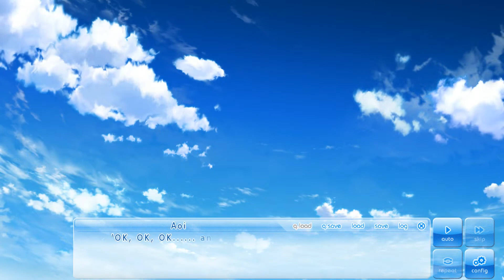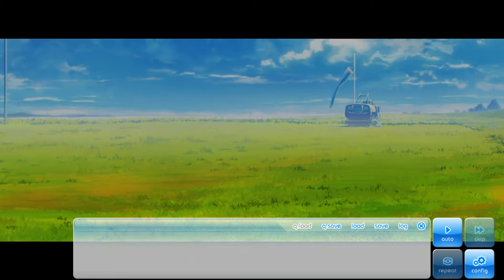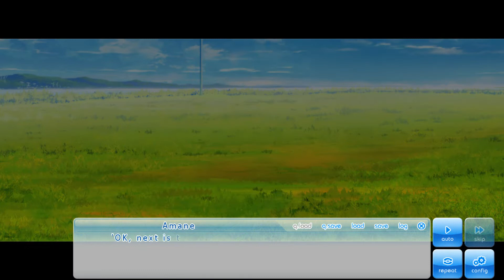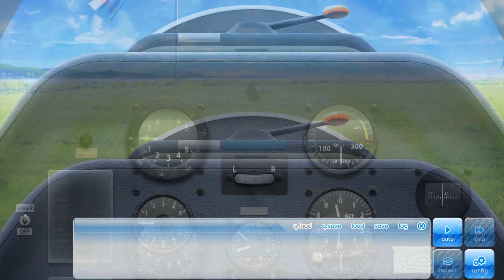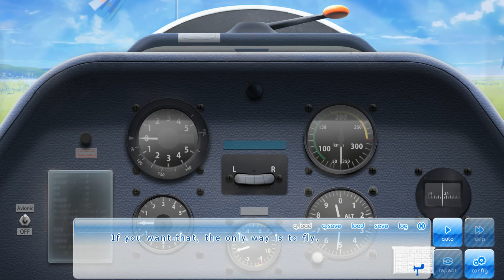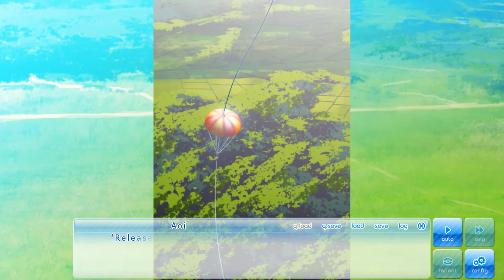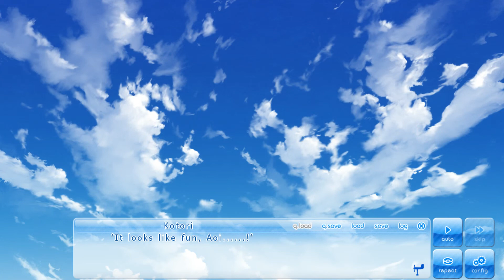If My Heart Had Wings Walkthrough Part 64 No Commentary